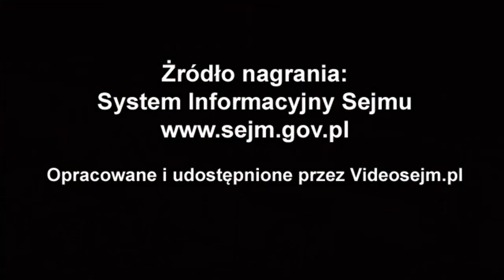Ewa Szymańska - wystąpienie z 22 lipca 2020 r.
Popierasz? Udostępnij! Ewa Szymańska - wystąpienie z 22 lipca 2020 r.

Sprawozdanie Komisji o rządowym projekcie ustawy o ratyfikacji Porozumienia między Rządem Rzeczypospolitej Polskiej a Rządem Republiki Białorusi o współpracy w dziedzinie ochrony i racjonalnego wykorzystania wód transgranicznych, podpisanego w Białowieży dnia 7 lutego 2020 r.